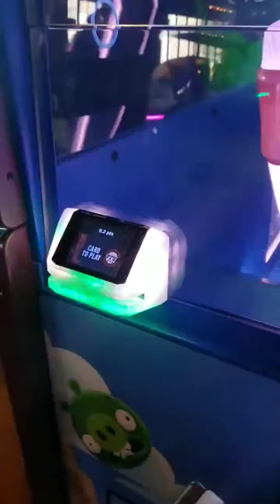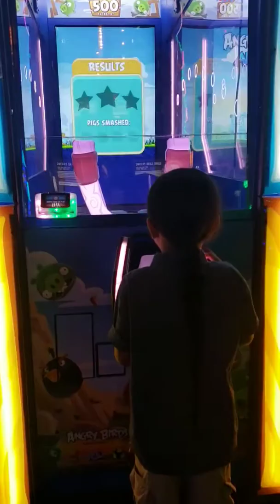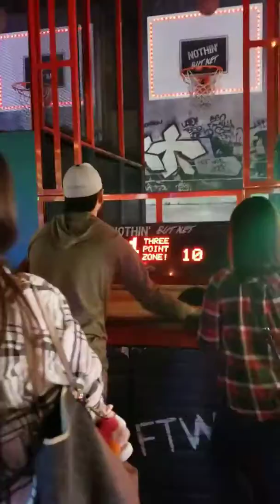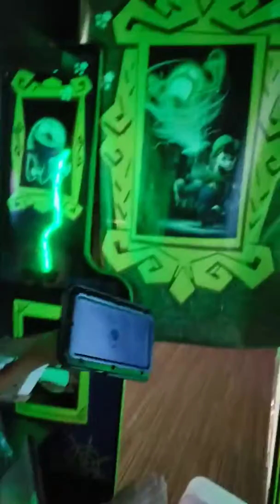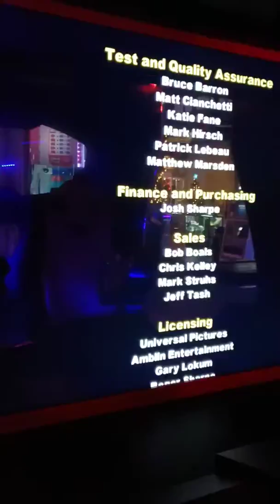Lucky Strike for BraAh's birthday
1st time @ Lucky Strike
Celebrating Zion's 14th birthday